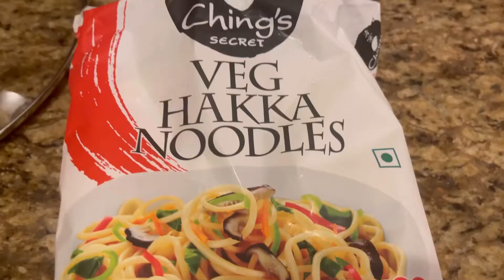Chicken Hakka Noodles Home Seasons